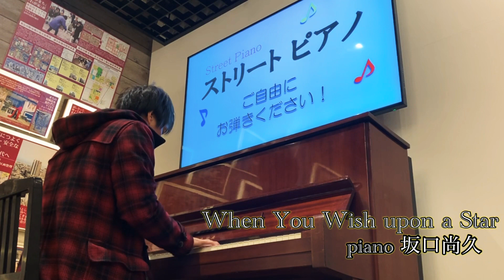神戸ストリートピアノ【ディズニー/星に願いを】ジャズアレンジで弾いてみた